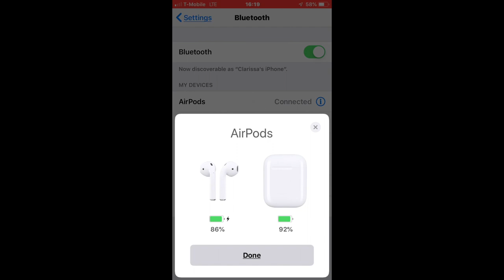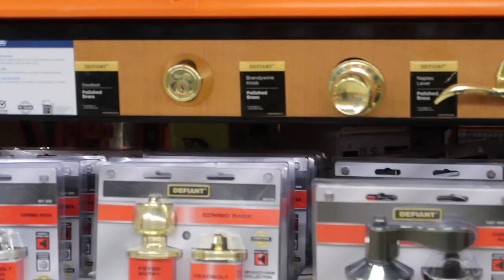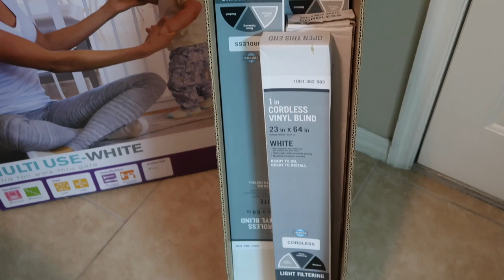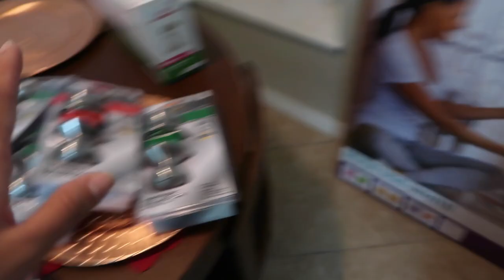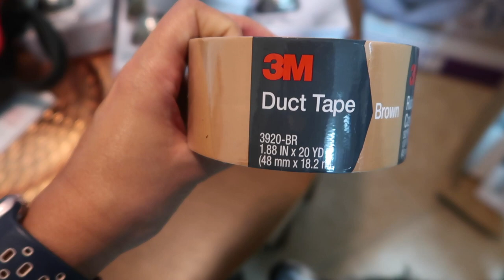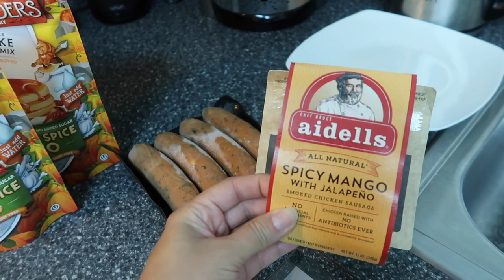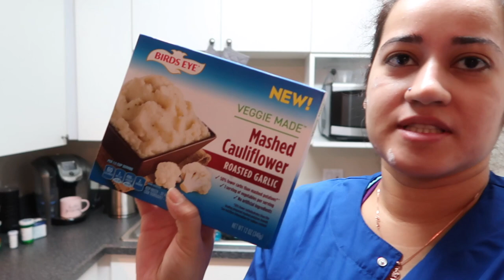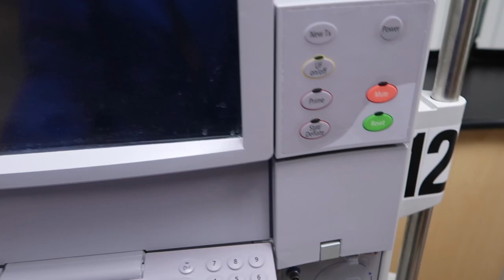Sick Puppy | Home Depot Chronicles | Come to Work with Me?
Catch up with me from this past week; So many things to do, and not enough time! Will I get everything done? Also, sick "kids" are never fun :(

Paul Mitchell Super Skinny Serum:

Garnier Fructis Sleek & Shine Intensely Smooth Leave-In Conditioning Cream:

Royal Canin Puppy Dry Dog Food, Medium

Califia Pumpkin Spice Creamer: $4.99 in-store only at Target

Birch Benders Paleo Friendly Pumpkin Spice Pancake mix: